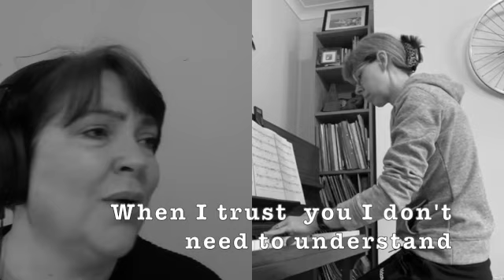Hill Cliffe Baptist Church 14th February 2021 SD 480p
Encountering the Spirit and Satan